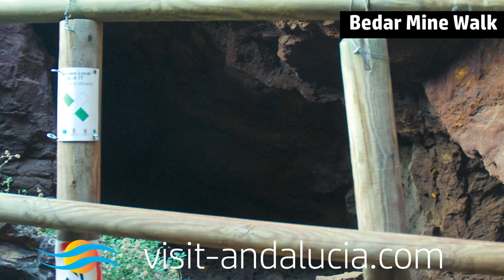Almeria Province : Hidden Secrets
Almería is the easternmost province of Andalucia. It is also the driest area in Europe and the province with the most hours of sunshine. Here you will find the desert towns around Tabernas, where many famous ‘spaghetti westerns’ were filmed and the arid, volcanic area of the Cabo de Gata. The landscape is often described as lunar, belying the fact that Almería has some of the best beaches in Spain often with magnificent rock formations, and secluded coves with fine sand. Almería is only just being realised as a holiday destination. The main activity of economic importance is greenhouse farming, inland from the coastal resorts of Roquetas de Mar, Aguadulce, Mojacar and Vera.

This video looks at the hidden secrets of Almeria province.

Your Comments
About Us
Visit Andalucia is a travel platform dedicated to residents, visitors and armchair travellers alike. We like to take you to unusual places, off the beaten track, places not frequented by the normal tourist, to experience the real Andalucia.
Don't miss any of our videos.